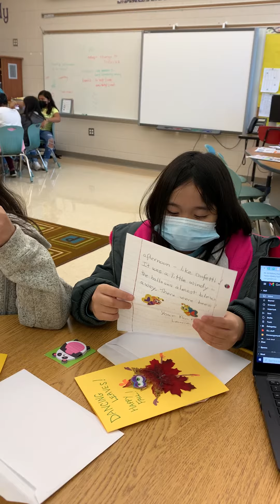October 2021 PenPal Letters #1